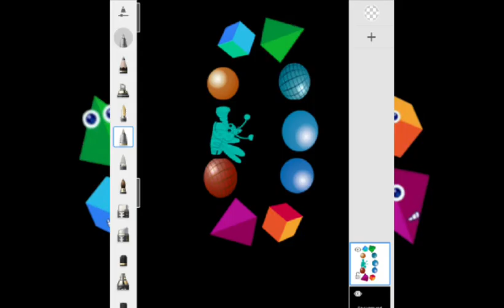December 27, 2023